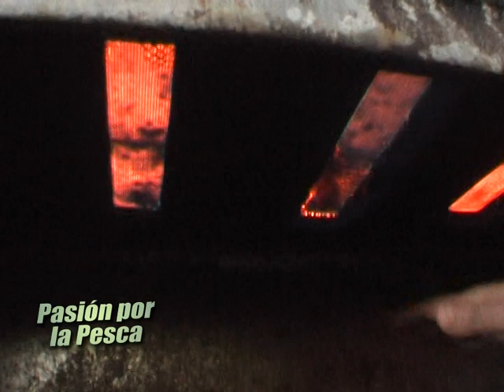PASION POR LA PESCA-PESCA EN RIO QUEQUEN!! MARISOL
NOTA ALBERTO INCHAUSTI